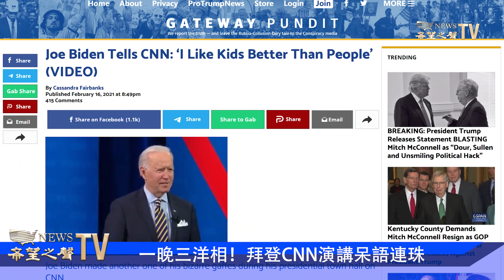川普強勢復出 悼念林博；要想贏2022中期選舉 川普是關鍵！ 拜登將特赦1100萬無證移民；再出洋相！拜登CNN演講呆語連連；佩洛西再出陰招！議員提告川普朱利安尼；【希望之聲TV】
🔥捐款 （如果您不希望在節目中被鳴謝，請在捐款時註明）